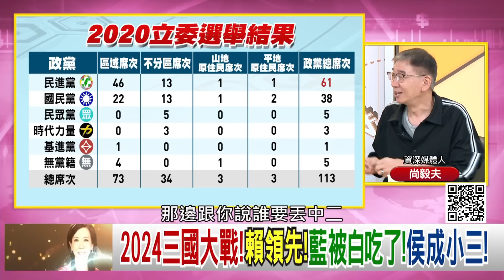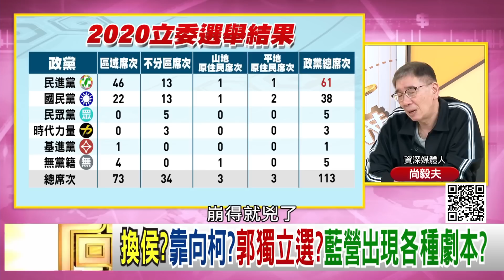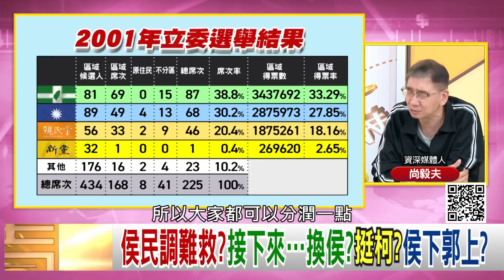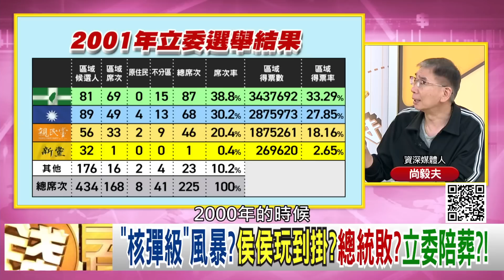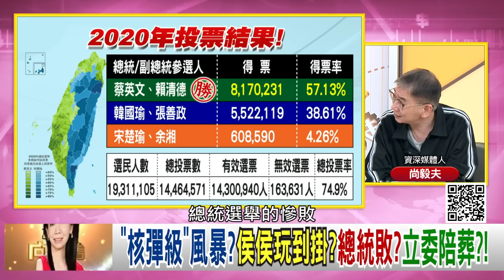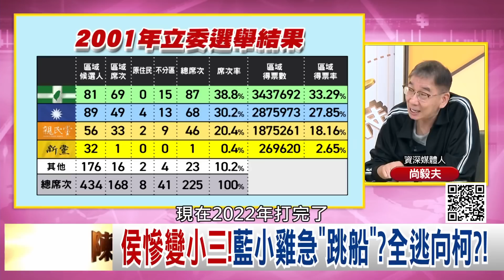精彩片段》尚毅夫:立委恐怕陪葬...【年代向錢看】2023.06.23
下載【年代電視】APP：
iOS平台：